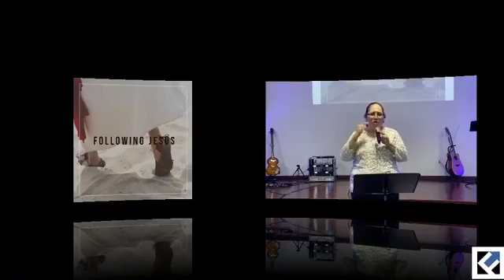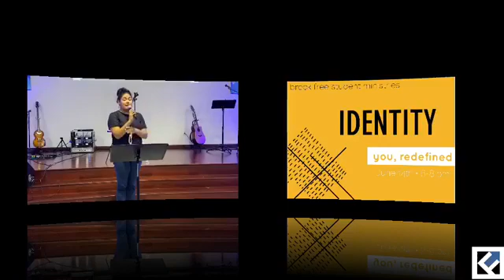Following Jesus Part 5